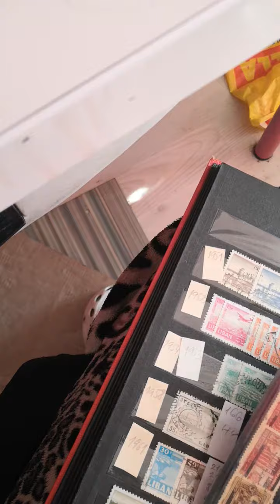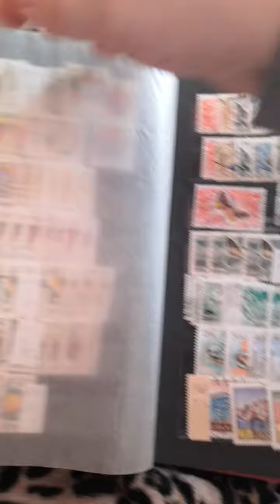Exkluzivni sbirka libanon